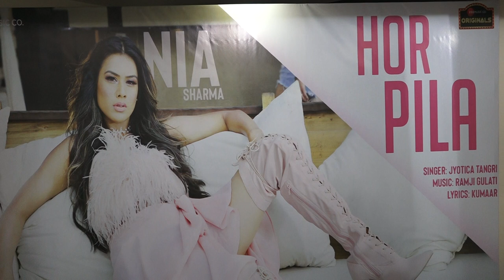Nia Sharma Hor Pila de menu Hor Pila Song Music launch At Mumbai 13